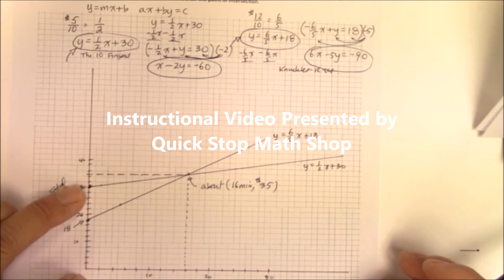IH 012 Part 2 Graph & Estimate Point of Intersection